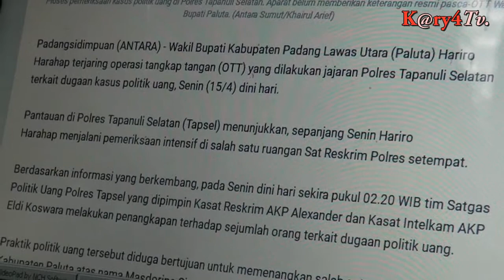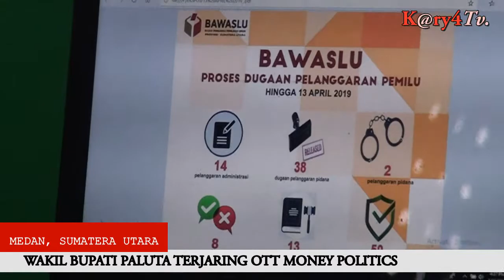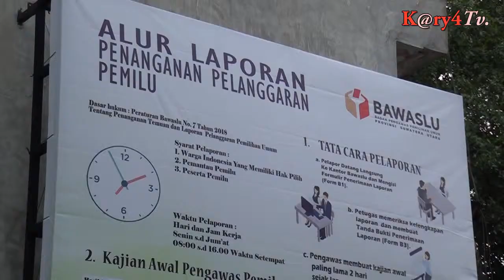Bawaslu dalami kasus wakil Bupati